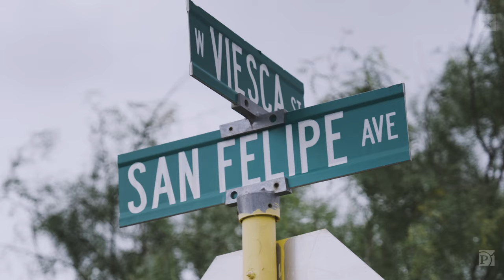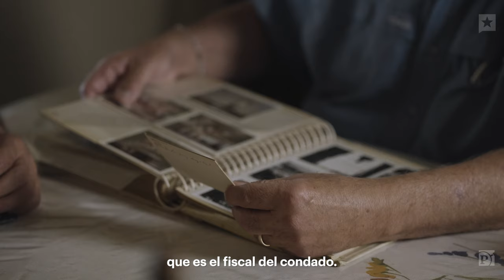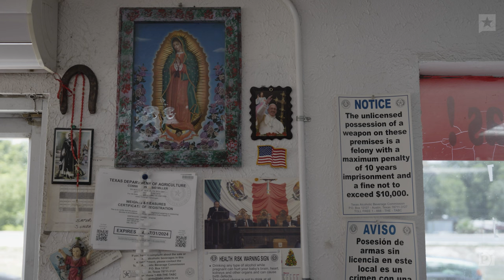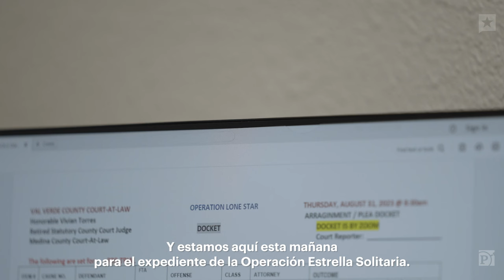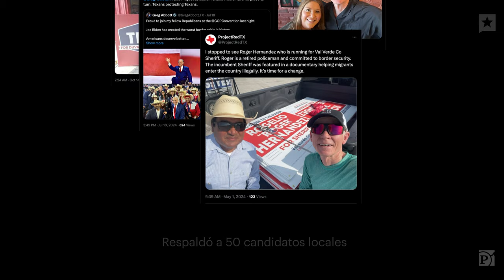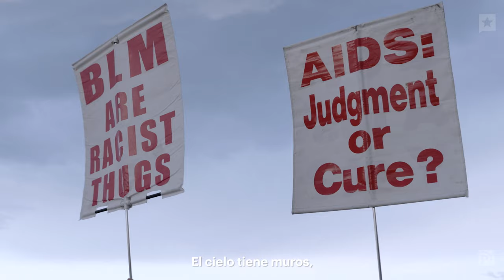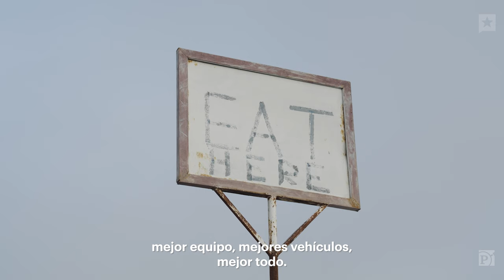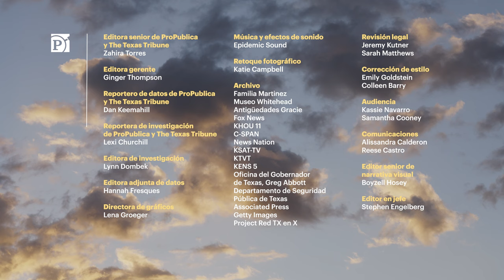Del Rio, Texas: Cómo una elección por alguacil se convirtió en un referéndum sobre la inmigración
Joe Frank Martinez ha sido alguacil durante cuatro términos en el condado de Val Verde, una zona rural en Texas que comparte 177 kilómetros de frontera con México.  Joe Frank dice que su padre, un demócrata empedernido, crió a sus diez hijos con valores de servicio a la comunidad. Él se describe como católico, pro armas, provida y comprometido con el partido político de su padre. Sus relaciones en el condado de Val Verde son lo que siempre ha hecho que sea reelegido. Pero este año, la victoria de Joe Frank es incierta porque algunos en el condado no piensan que es suficientemente duro con el tema de la inmigración — incluso si ésta no es una responsabilidad de un alguacil local.

La campaña política de Joe Frank muestra cómo las nuevas tendencias migratorias a lo largo de la frontera han coincidido, si no impulsado, actitudes cambiantes en los votantes que viven en esas zonas. Algunas comunidades tradicionalmente consideradas demócratas han empezado a dar un giro a la derecha, una tendencia acentuada por los esfuerzos republicanos para cortejar a los votantes latinos.

Un comité de acción política que se llama Project Red TX está apoyando a un candidato llamado Rogelio “Roger” Hernandez como alguacil para competir contra Joe Frank Martinez. Desde el 2018, Project Red TX ha estado reclutando y apoyando financieramente a candidatos republicanos en campañas locales en condados fronterizos mayoritariamente latinos.